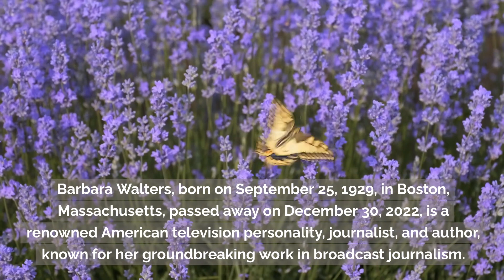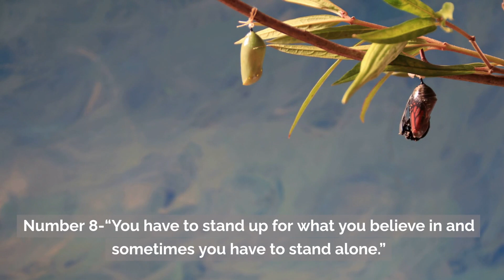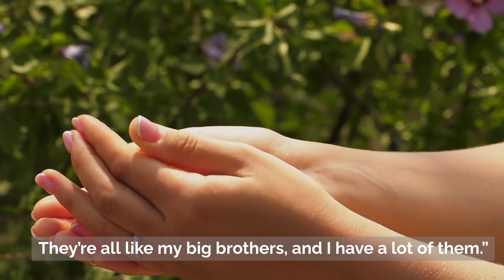Barbara Walters Quotes - There is No Such Thing As 'Easy Street'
Quotes By American & Canadian Writers, Artists & Explorers - Barbara Walters, born on September 25, 1929, in Boston, Massachusetts, passed away on December 30, 2022, is a renowned American television personality, journalist, and author, known for her groundbreaking work in broadcast journalism.

Barbara was the first female co-anchor of a network evening news program, working on ABC’s “Evening News” in 1976.

“I was the kind nobody thought could make it. I had a funny Boston accent. I couldn’t pronounce my R’s. I wasn’t a beauty.”

“Success can make you go one of two ways. It can make you a prima donna—or it can smooth the edges, take away the insecurities, let the nice things come out.”

“You have to stand up for what you believe in and sometimes you have to stand alone.”

“I was brought up to be very independent. I was taught to stand on my own two feet.”

“Most of us have trouble juggling. The woman who says she doesn’t is someone whom I admire but have never met.”

“The human experience is a shared one, and we must try to understand each other if we are to live together in peace.”

“You are the most important person in the world to you. If you are okay, then everything else will be okay.”

“There is no need to be perfect to inspire others. Let people get inspired by how you deal with your imperfections.”

“The only thing that I can be accused of is that I did the best with my time, and I have no regrets about that.”

“I was a tough woman in a man’s world.”

“I’m the only woman with a bunch of men… I used to get a complex about it, but I don’t now. They’re all like my big brothers, and I have a lot of them.”